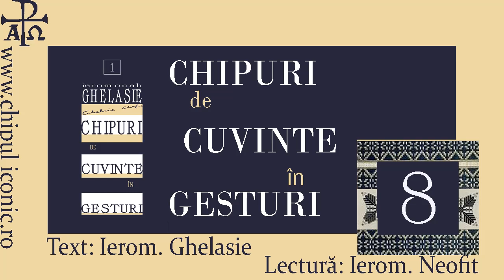Chipuri de Cuvinte în Gesturi – [8]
Textul provine din volumul „Chipuri de Cuvinte în Gesturi” [1] publicat în februarie 2020